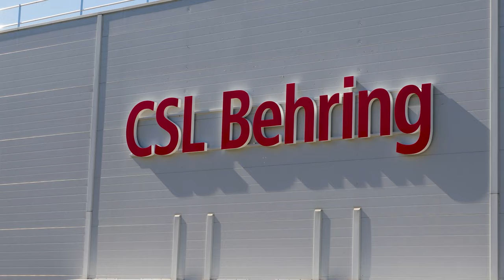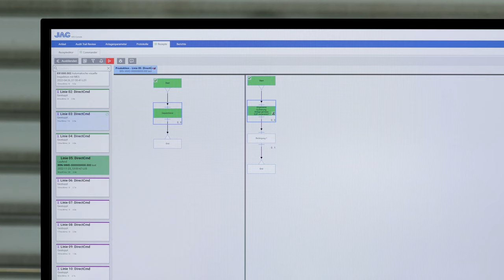JAG automation project at CSL Behring in Bern.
How JAG automation has allowed to increase productivity of vials inspection.